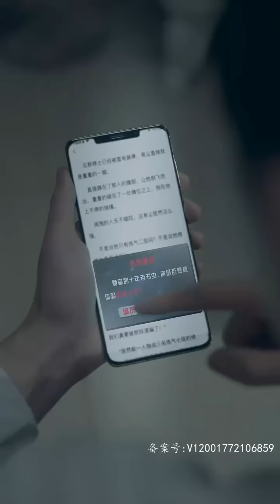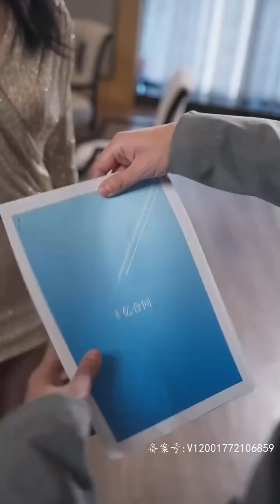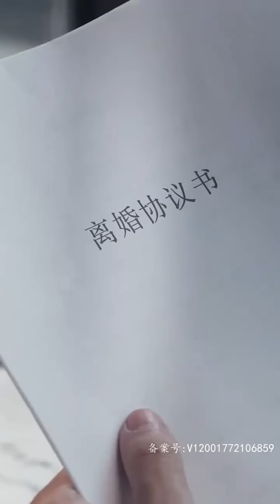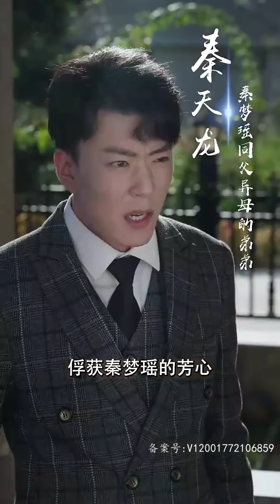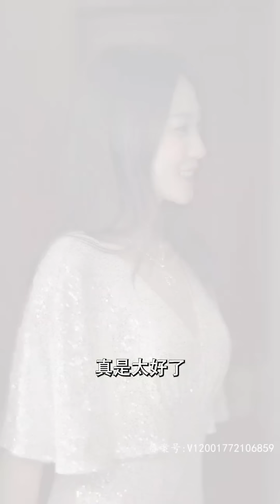《花都狂龍》第1~120集【高清完結合集】丨書中跟我同名同姓的超級高富帥，居然跑去當舔狗？這換成我，什麽樣的美女泡不到！沒想到我十年老書蟲的身份竟讓我能穿書？熟知劇情走向的我，定要逆天改命！嘟嘟剧场